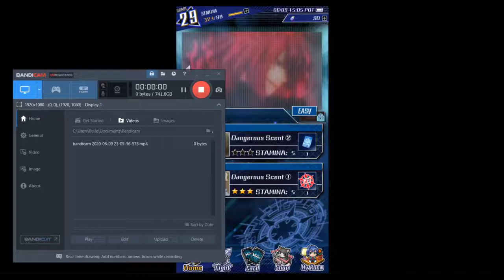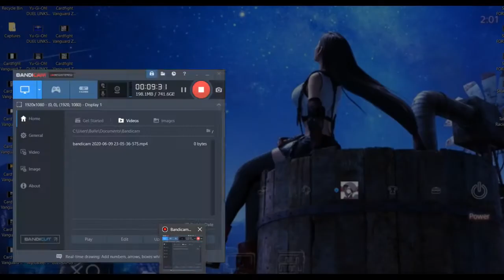Cardfight Vanguard Zero! Episode 112 RIDE 48 Dangerous Scent 2